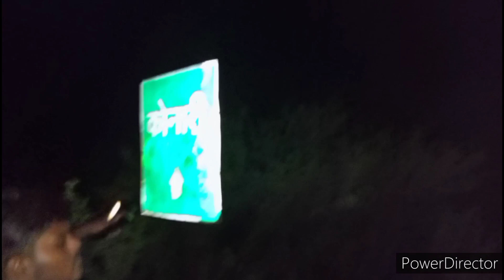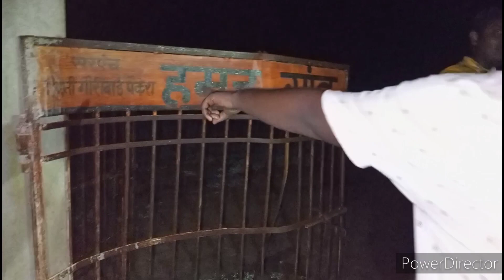पुरा रात श्मशान घाट पर🤬🤬 चैलेंज